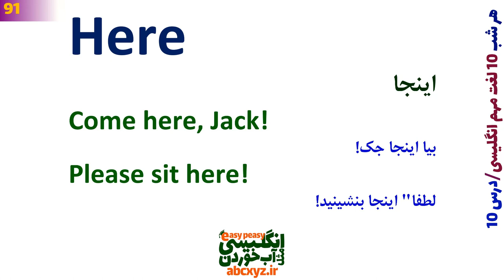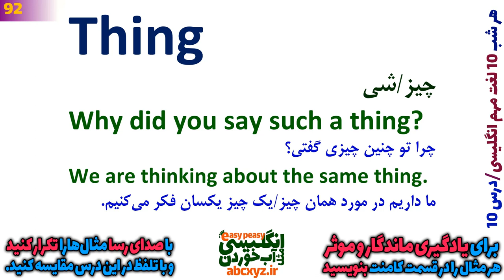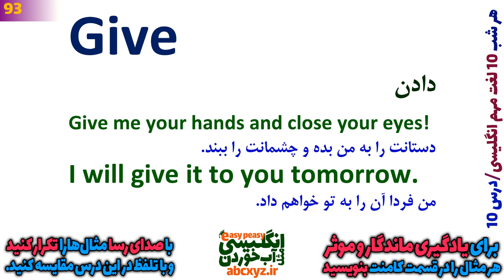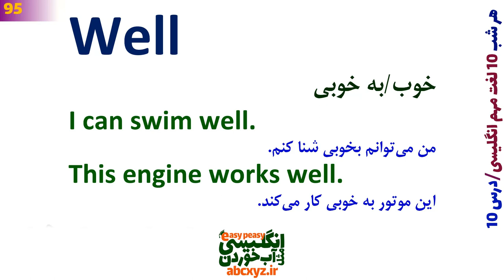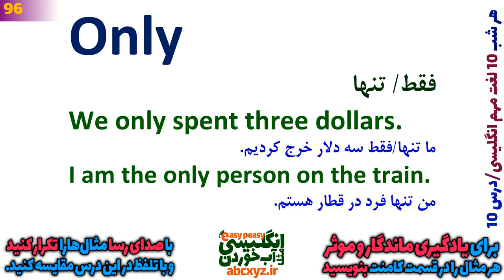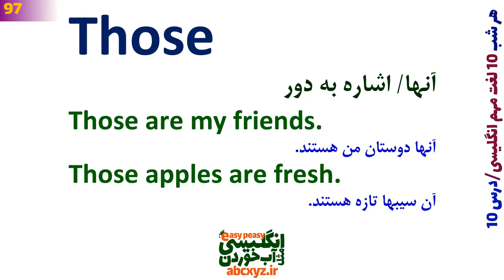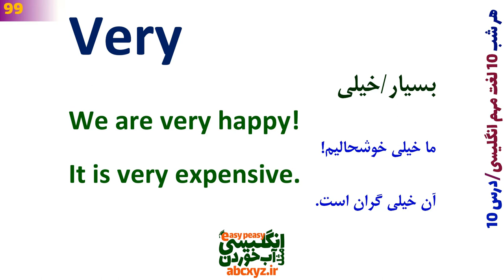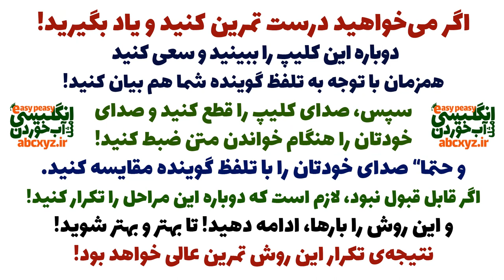همین امشب، بعدا" دیره، هر شب 10 لغت مهم و اساسی انگلیسی یاد بگیر قبل از خواب | درس 10